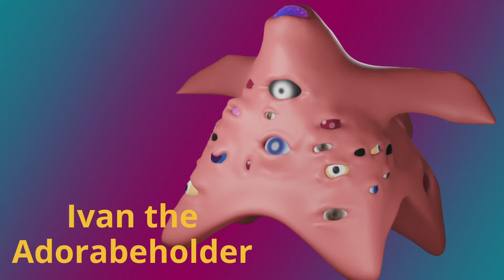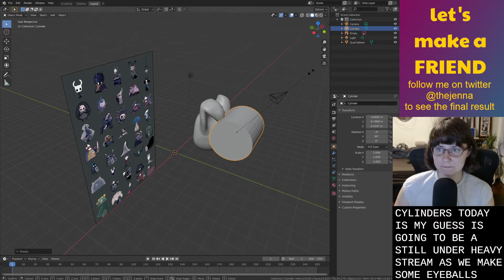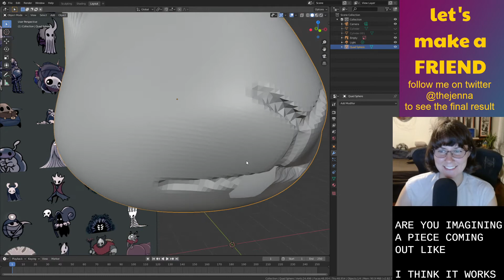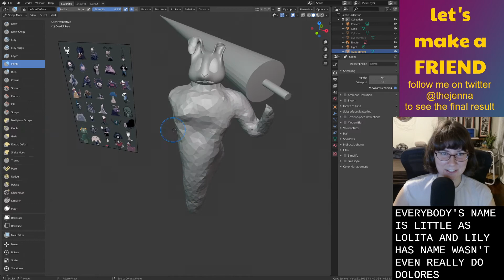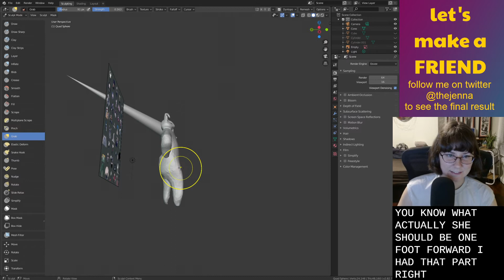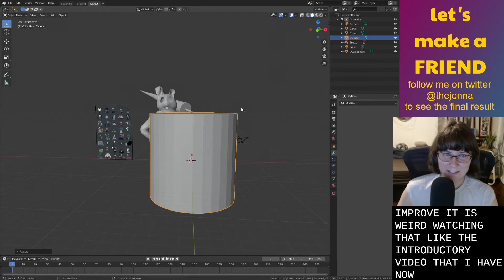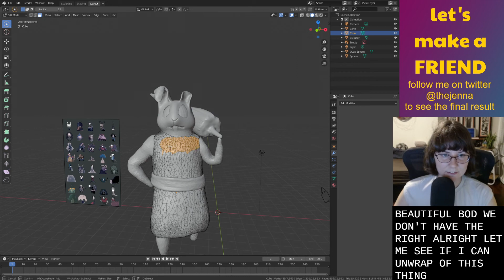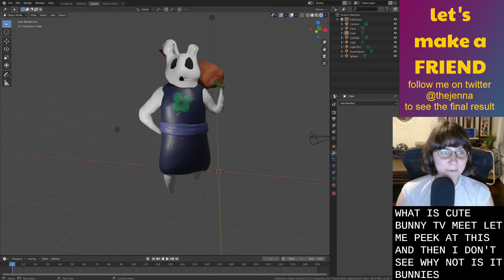Bunnivere Humperdink of House Clover — let's design some HOLLOW KNIGHT ANIMALS